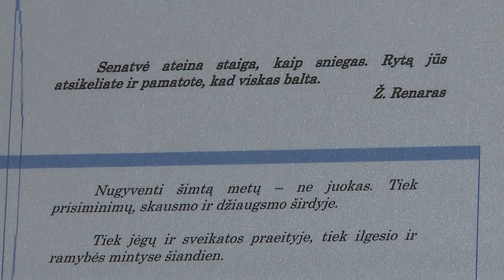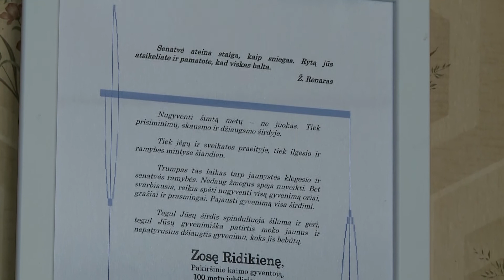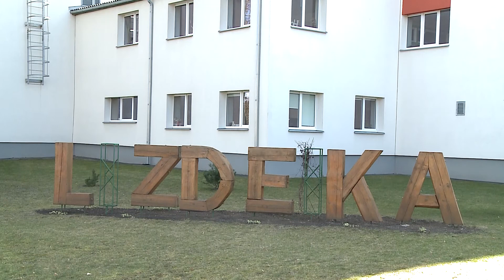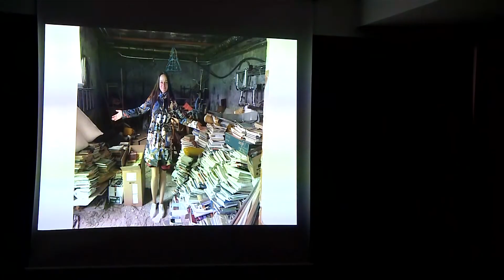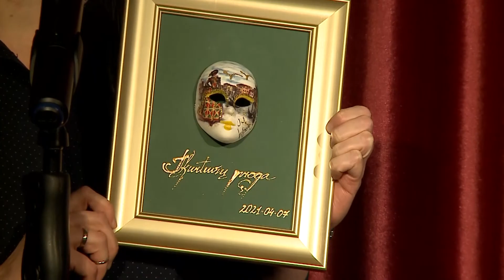Radviliškis šiandien ir rytoj 2021-04-28